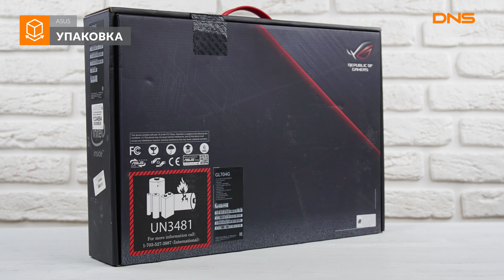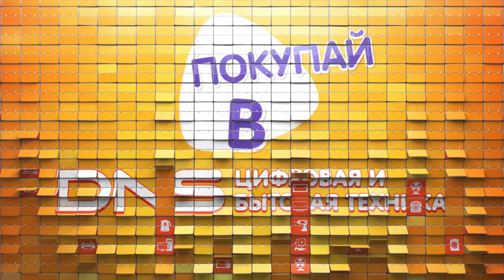Распаковка ноутбука ASUS ROG Strix SCAR II GL704GW / Unboxing ASUS ROG Strix SCAR II GL704GW